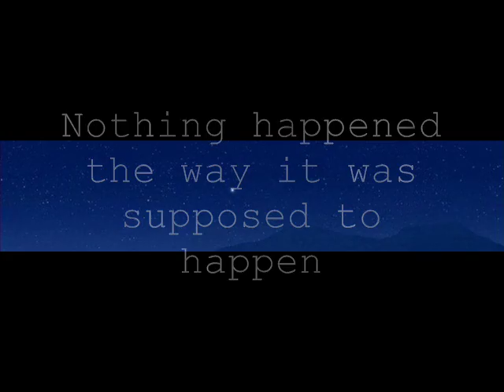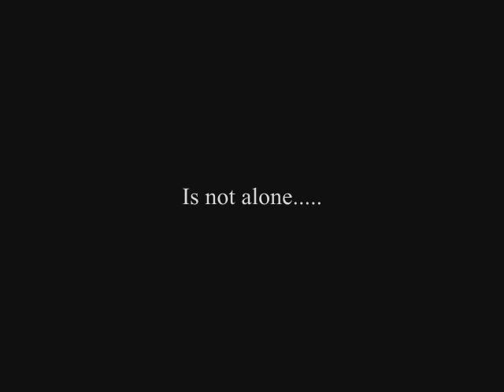I am Legend Spirit trailer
I made this a few days after i saw i am ledgend which is a really good movie!!!